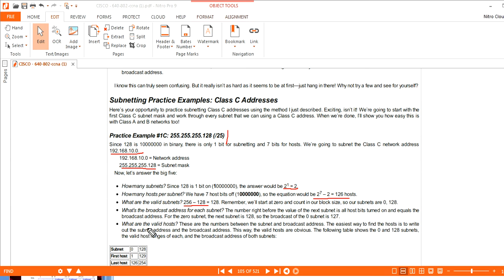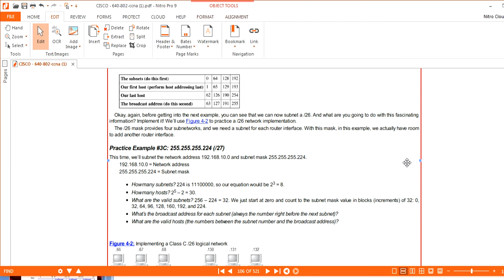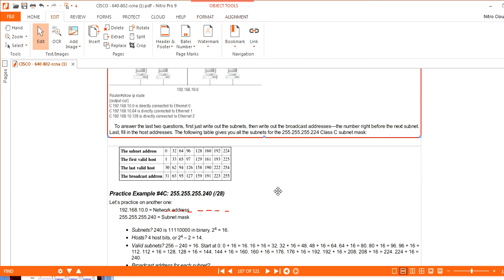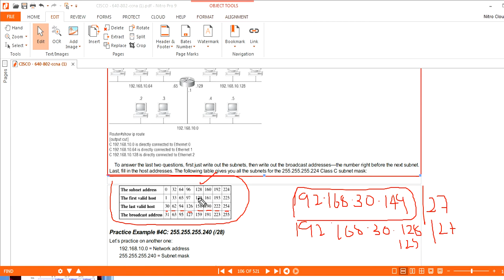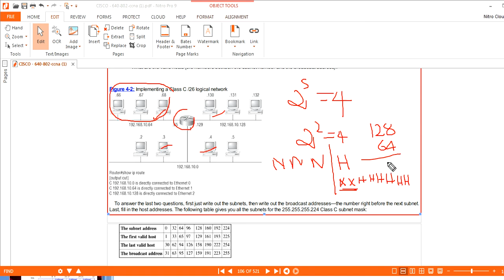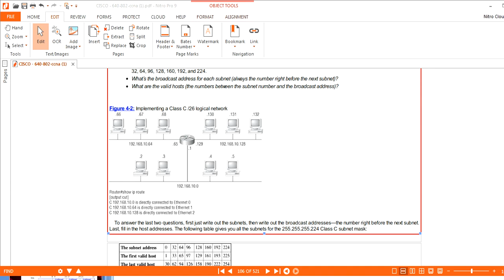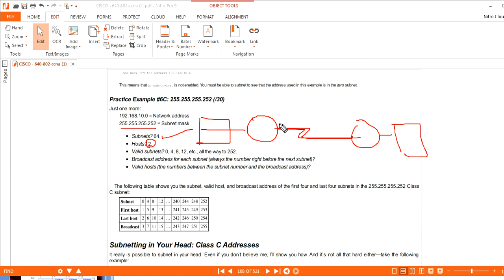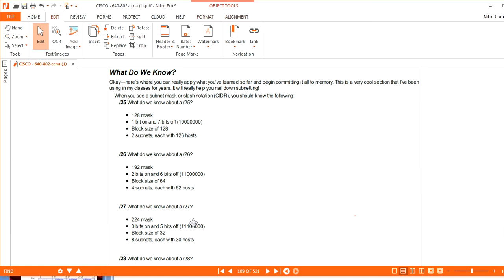VTU /5TH SEM/CSE/ISE /COMPUTER NETWORKING BASIC AND IP ADDRESS -6